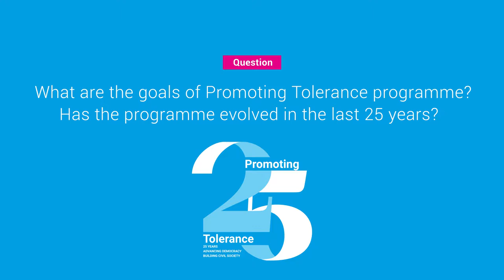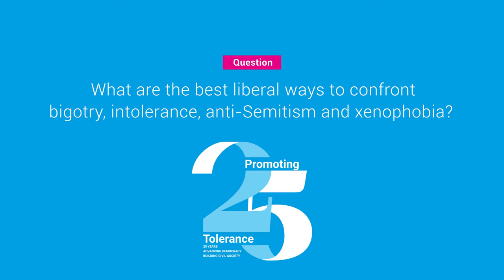Rabbi Baker about the Promoting Tolerance Anniversary - Full Interview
Watch an interview with Rabbi Baker, one of the co-founders of the Promoting Tolerance Programme, in charge of the Programme from the side of the American Jewish Committee.

For a quarter of a century the Friedrich Naumann Foundation and the American Jewish Committee (AJC) have worked together on the Promoting Tolerance Programme.  The Programme was established only a few years after the collapse of the Soviet Union and the end of communist regimes in Eastern Europe. Since its creation in 1992, the Programme has served as a platform for dialogue, aiming to improve the rights of minorities, to foster pluralism and diversity and to fight discrimination, racism and xenophobia. Those 25 years in advancing democracy and building civil society would not have been possible without our 320 alumni from 25 countries from Central, East and Southeast Europe– emerging and established leaders from NGOs, political parties, think tanks and media- who became the main ambassadors of the values of the Programme in their respective countries.
To celebrate the 25th Anniversary of the Promoting Tolerance Programme, as well as the successful cooperation between FNF and AJC, the Regional Office of FNF East and Southeast Europe organized an official ceremony in June 2017 in Germany.
Keynote speakers at the anniversary were Rabbi Andrew Baker, Director of International Jewish Affairs of AJC, and Mrs. Sabine Leutheusser-Schnarrenberger, Member of the Board of Directors of the Friedrich Naumann Foundation.
The panel discussion on the topic “Confronting Bigotry and Intolerance in the Face of Rising Populism” featured prominent alumni of the Promoting Tolerance Programme, among whom are Mr Ivo Goldstein, Ambassador of Croatia to France and UNESCO; Mr Emil Kirjas, Secretary General of Liberal International; Mrs Keit Pentus-Rosimannus,  Member of Estonian Parliament; and Mr Mate Hajba, Director of the Free Market Foundation in Hungary. The discussion was moderated by Deidre Berger, Director of AJC Berlin Ramer Institute for German-Jewish Relations.